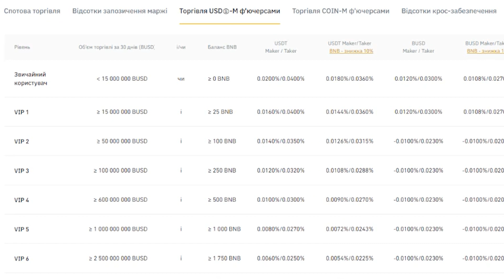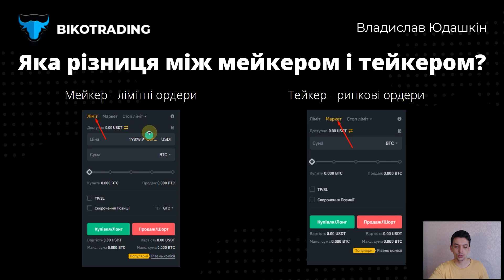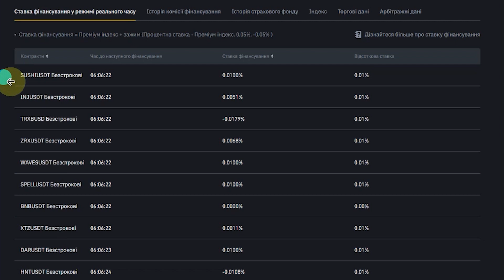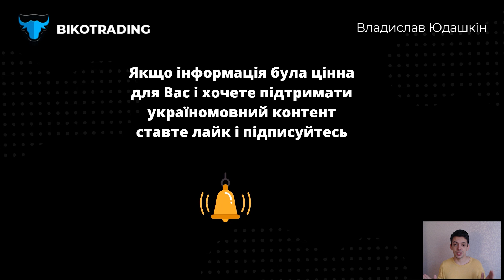Вся Правда про Комісію Binance. Як не переплачувати біржі?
Отримаєш Безкоштовні торгові ідеї, навчання, статті, які допоможуть тобі заробляти

У відео поговоримо про :
- Які є типи комісій на криптобіржі Binance і як не переплачувати під час трейдингу
- Як порахувати комісію перед угодою на криптобіржі Binance
- Знижки, фандінг і правила комісії на криптобіржі Binance

Рекомендую також статті до прочитання:
📚Що таке криптобіржа? Як вибрати безпечну криптовалютну біржу?👉🏻

Timesmaps:
00:00 - Вступ
00:11 - Три варіанти, коли криптобіржа Binance бере комісію у трейдерів
00:26 - Комісія на криптобіржі Binance для трейдингу
00:45 - Комісія криптобіржі Binance для «мейкера» і для «тейкера», в чому різниця
01:20 - Розрахунок комісії на криптобіржі Binance перед угодою
01:58 - Як отримати знижку під час сплати комісії на криптобіржі Binance
02:19 - Розбираю детально, що таке фандінг під час сплати комісії на криптобіржі Binance